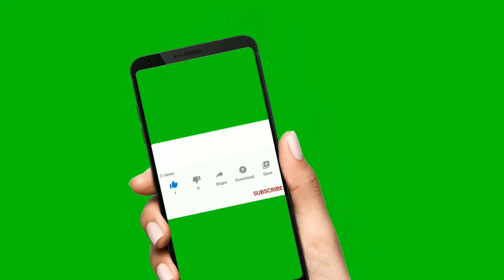🐕 Dog's Eyes – TOP 7 Signs Your Dog Sends You With Their Eyes!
👉 Wanna see the TOP 7 signs your dog sends you with their eyes? Check out the video and discover what your dog says to you...

Bitcoin: 14yyb87SSpzXpLnoXCa9ff6kLY5oEJjUwP

✌️ Transcription ✌️
There are TOP 7 signs your dog communicates to you using their eyes, and they want you to know about them.

What are those signs?

Now let's take a look at the top 7 signs your dog sends you with their eyes:

7. Eyes Wide Open.
If your dog's eyes are wide open, they're looking for attention. Dogs love their family members and want them to set aside some time for them. So if your dog is giving you this look, try to spend some time with them!

If you're looking for ideas on what to do, I made a video on the TOP 10 best games for dogs.

6. A Direct Stare.
If a dog is looking straight at you with dilated pupils, a closed mouth, and a stiff body posture shifted slightly forward, you should take this as a warning to back off.

These are signs of aggression, and if you don't give the dog space, they might attack.

5. A Soft-Eyed Look.
In stark contrast to direct stares, a soft gaze with relaxed pupils and a sweeping tail wag tells you your dog loves you.

It's a sign of feeling safe, contented, and friendly. If you see a dog giving you this look, feel free to go for some pets and cuddles!

4. Squinting.
A dog could be squinting for one of a few reasons.

If a dog is squinting while approaching you, it's a sign of friendship.
On the other hand, if they are squinting and their body shifts backward, it's a sign of fear. The dog is afraid of something, feels threatened, and might even turn aggressive.

Lastly, your dog could be squinting all the time. If the dog keeps holding either one or both of its eyes closed, it's a clear sign of eye problems and requires an immediate visit to your veterinarian.

3. Avoiding Your Gaze.
With us humans, it's the most normal thing to look each other in the eyes during a conversation. However, in the world of our beloved pets, it can be a sign of bad manners.

If you're staring right into a dog's eyes for an extended period, they will likely look away. It's a friendly gesture that's supposed to communicate: "I am not a threat to you. I am being polite and have no desire for conflict."

It's a sign of a considerate dog!

2. The Whale Eyes.
"Whale eye" is a term we use to describe a dog's eyes when their white parts (the sclera) become visible. You can often spot it during a dog training session. How come?

Whale eyes are a sign that points to your dog's confusion and apprehension. When you see the white in their widened eyes, keep in mind that your dog is likely confused or a little frightened.

Trained dogs might also display whale eyes when assessing a situation. While their nose points to the object they're protecting, their eyes will be scanning over the intruders who are a potential threat.

1. Blinking.
There are two main signs your dog could be trying to communicate to you with their blinking. What are they?

If a dog blinks more often than usual, it's likely a warning sign; they could be in pain. If you believe their eyes are hurting, consult your veterinarian as soon as possible.

If a dog only blinks sometimes, there should be no reason to worry. It's a sign your pet feels relaxed, ready for play, and wants to spend some time with you. Sounds good, right?

I hope I've been able to reveal what your dog's eyes might be telling you and that you are now one step closer to understanding the language of our beloved dogs.

Take care!

TOP 7 Signs Your Dog Sends You With Their Eyes!